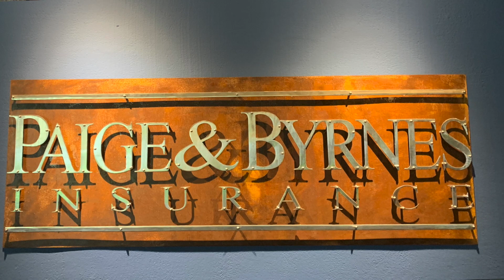Paige & Byrnes Insurance Celebrates 100 Years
Mike visits with our friends at Paige & Byrnes Insurance in Howland, Ohio and discovers what has kept them successful for over 100 years!